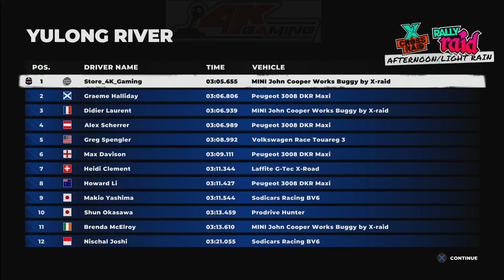Dirt 5 - Career - Cross China Challenge - Mini John Cooper Works Buggy By X-Raid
Dirt 5 (PS4)

Career
Dirt 5
Cross China Challenge
Yulong River, China
Rally Raid
X Cross Raid
Mini John Cooper Works Buggy By X-Raid
1st